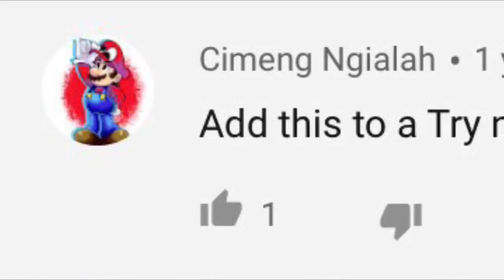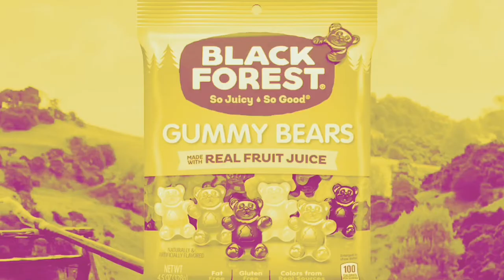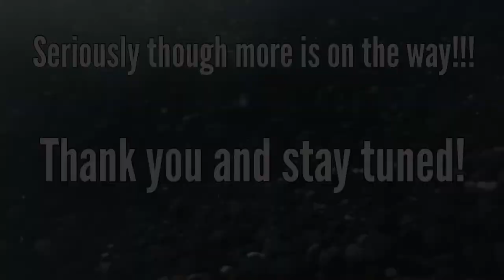"Where are the uploads?" OH YEA, MR. KRABS.